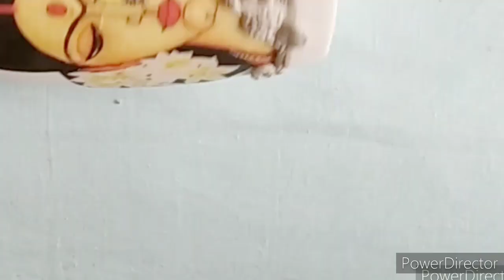Bottle Art | Bottle Decoration Idea | Plastic Bottle Craft | Arch and Craft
Here's an easy way to convert a waste bottle into a piece of art. 😊